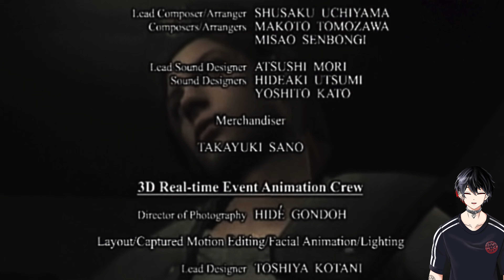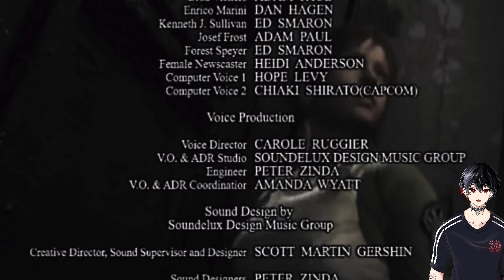Resident Evil HD Remaster - [Jill/Schwer] Let's Play 💀 #003 [Finale Flucht]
Die Wahrheit kommt ans Licht nun zumindest für den Moment. Jill und die anderen verziehen sich für diesmal 😉

▬ Social Media ▬▬▬▬▬▬▬▬▬▬▬▬▬▬▬